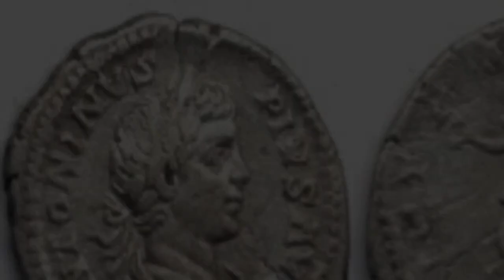Денарий Марка Каракаллы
Из истории изготовления и обращения античного серебряного денария древнеримского императора Марка Каракаллы.